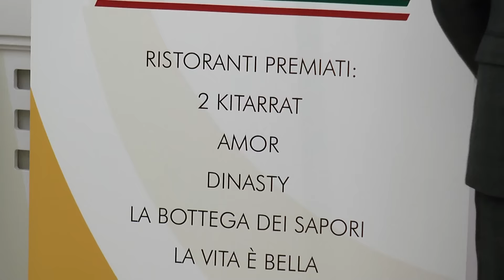Report TV - 8 restorantet ku ushqimi shijon sikur të jesh në një restorantet italiane